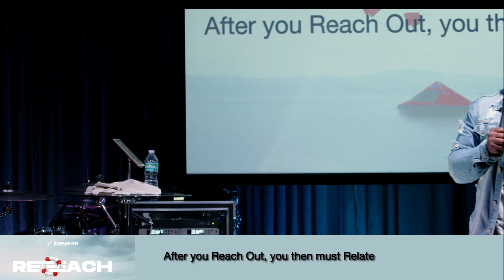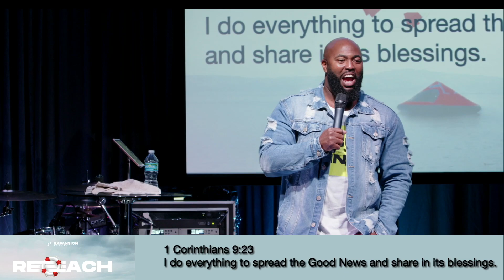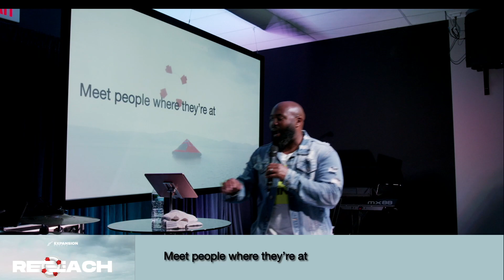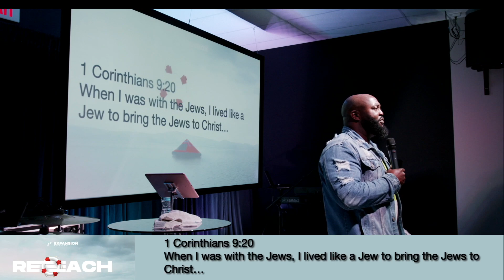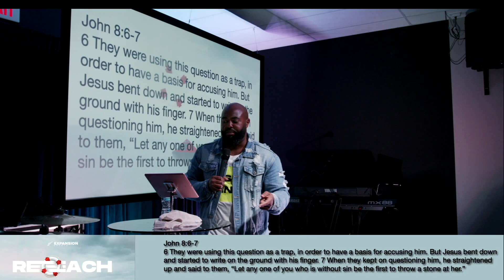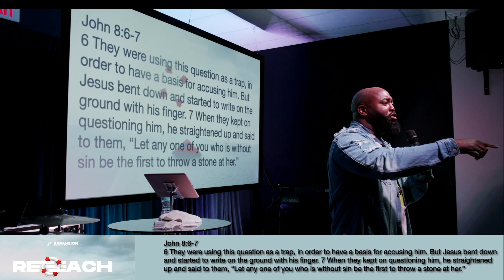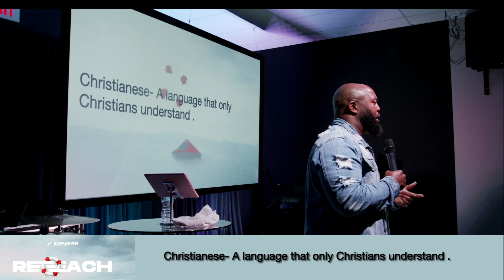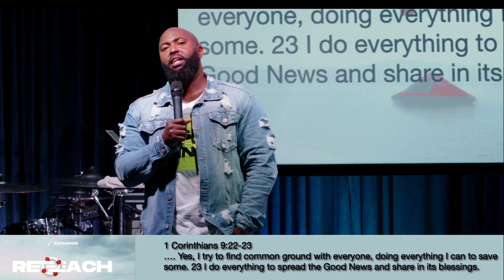Reach | Relate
After you Reach Out, you then must Relate!